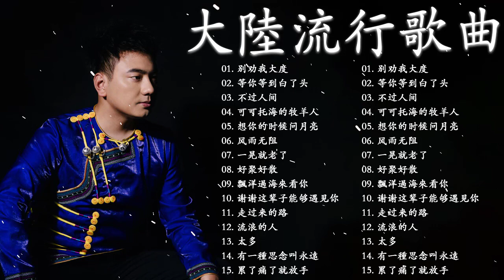🔥 大陸流行歌曲 2023流行歌曲 🎧 2023不能不聽的50首歌 🎼 红颜知己 ♪如果爱还在 ♪ 别劝我大度 ♪ 等你等到白了头 ♪ 不过人间 ♪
[00:00:00]  -  01.别劝我大度
[00:04:36]  -  02.等你等到白了头
[00:09:32]  -  03.不过人间
[00:13:37]  -  04.可可托海的牧羊人
[00:19:12]  -  05.想你的时候问月亮
[00:25:10]  -  06.风雨无阻 - 半吨兄弟
[00:29:23]  -  07.一晃就老了
[00:33:38]  -  08.好聚好散
[00:37:56]  -  09.飄洋過海來看你
[00:42:50]  -  10.谢谢这辈子能够遇见你
[00:48:39]  -  11.郭力 - 走过来的路
[00:53:40]  -  12.大欢 - 流浪的人
[00:57:24]  -  13.海来阿木 - 太多
[01:01:23]  -  14.有一種思念叫永遠
[01:06:00]  -  15.累了痛了就放手

2023年最hits最受歡迎 華語人氣歌曲